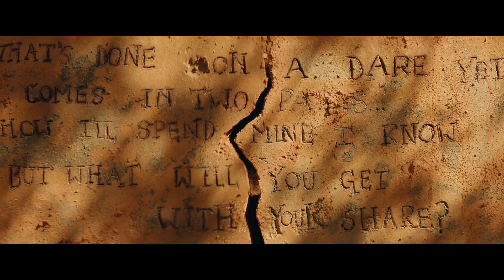The Quest For Tom Sawyers Gold Trailer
A risk-averse English teacher is forced to face her greatest fears when several of her students venture alone into the southern wilderness in search of Tom Sawyer's long lost gold.

Starring Patrick Muldoon, Joey Lauren Adams